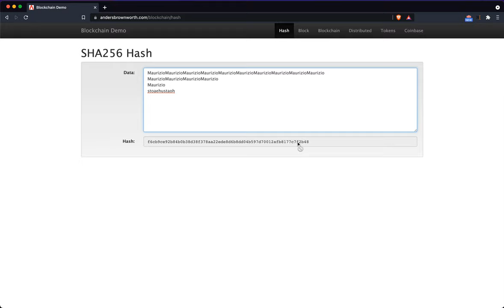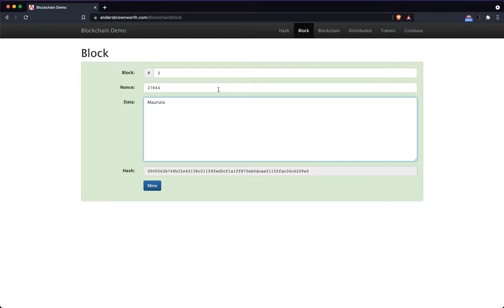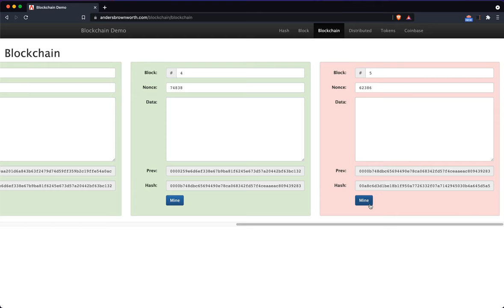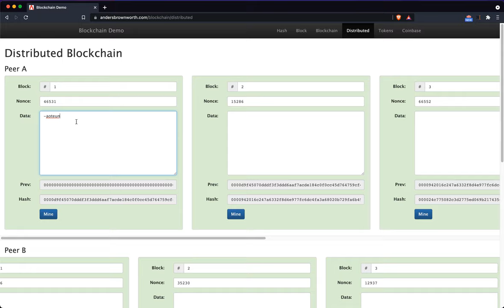Learn how a blockchain works in 5 minutes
Ever wondered what is and how a blockchain works? Have you got 5 minutes to spare?